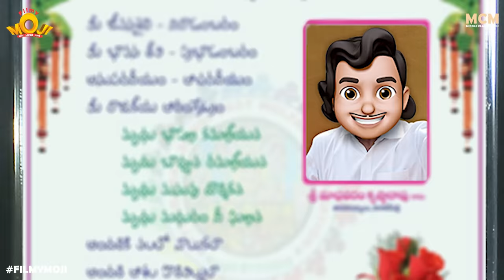Filmymoji || Middle Class Madhu || సరదా సన్మానం || MCM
Filmymoji releases its post Sri Rama Navami episode, where Middle class Madhu’s father along with his family also takes Sarada Subbarao family and rest of Naatu Guntala Gang for Lord Sri ram Darsanam. He relies on his contact and very confidently rejects joining lines for speedy Darsanam inspite of Sarada Subbarao’s proposal to do so. Just when he gets to know that his contact is not available for that day at the temple, MLA family walks in to the temple and with Budatha’s reference, they all get to accompany MLA family to get special Darsanam. Madhu lies to MLA granddaughter that his father is a Gazette officer for which Budatha starts to doubt his intentions. Later they realise that 1A master is getting felicitated and plan to spoil the event. Watch this fun filled filmy episode to find out why Madhu had to lie about his father’s profession and whether their plan to spoil 1 A master’s felicitation event materialises.

Team Insta Handles